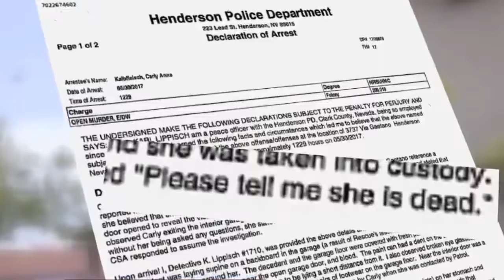人倫慘案 冷血女兒70刀親手弒母